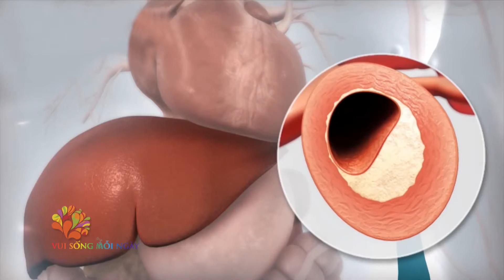[VUI SỐNG MỖI NGÀY] Bác sĩ tư vấn: Bệnh xơ vữa động mạch vành